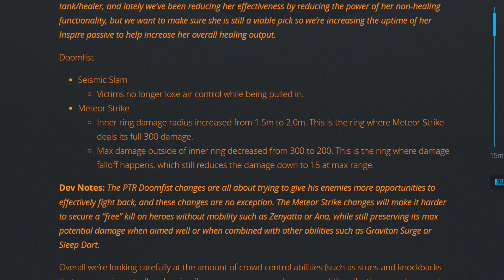Overwatch: Abusing Doom Before Nerfs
Rip doomfist i will miss one punching people into oblivion like and sub for more